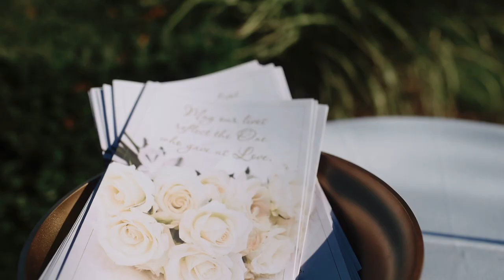One Barn Farm Wedding - Rob and Megan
A preview film from Rob and Megan's wedding at One Barn Farm
Videography - Carden's Film

MB01XUEEJVVS0NQ